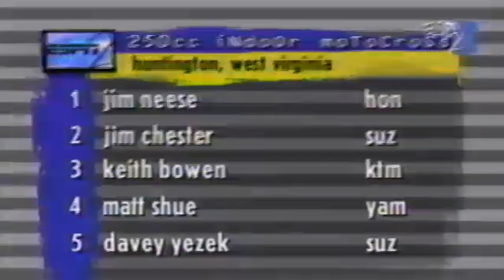Action Sports Arenacross/Huntington AX 1996/Motoworld Clip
Everything on Amazon!!!

All gear used in the highlight videos and shows

Nikon D500 DX-Format Digital SLR (Body Only)

LaCie DJI Copilot BOSS (2TB)

SlingStudio Hub - HD Video Switcher for Multi-Camera Production, and Live Streaming

Parrot Teleprompter, The Worlds Most Affordable Teleprompter

RetiCAM Tabletop Tripod with 3-Way Pan/Tilt Head

TONOR Professional Studio Condenser Microphone

Pelican 1510 Case With Foam (Black)

Bluedio U (UFO) PPS 8 Drivers High-End Bluetooth Headphones

Aftershokz Bluez 2S Open-ear Wireless Stereo Headphones (Black)